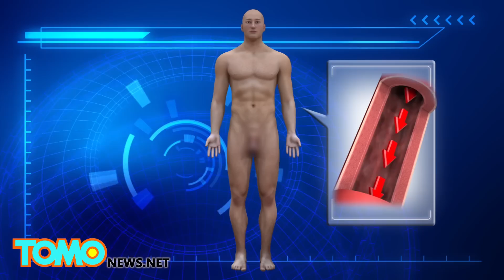Lamar Odom es encontrado inconsciente en un burdel de Las Vegas luego de tomar viagra herbal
Lamar Odom, dos veces campeón de la NBA y ex esposo de Khloe Kardashian, está en el hospital en estado crítico tras ser hallado inconsciente en un burdel de Las Vegas el martes por la tarde.

El hombre de 35 años de edad, estaba hospedado en el hogar del propietario de Love Ranch, Dennis Hof, y nadie del personal del lugar lo vio usando drogas.

El ex Laker pidió una botella de congac y comenzó a tomar un monton de viagra herbal.

La Clínica Mayo informa que el viagra herbal no está sujeto a mismas regulaciones que su contraparte de laboratorio. En el viagra a base de hierbas, se aumenta el flujo sanguíneo, aunque no solo hacia el pene, y, debido a esto, puede causar presión arterial peligrosamente baja.

El martes a las 6 de la mañana el personal del burdel vio a Odom y dijeron que estaba bien. Sin embargo, el personal lo encontró inconsciente esa misma tarde.

TMZ informa que el corazón de Odom está fallando y está teniendo serios problemas con sus pulmones y riñones. El permanece en estado crítico en el hospital, con Khloe Kardashian a su lado.